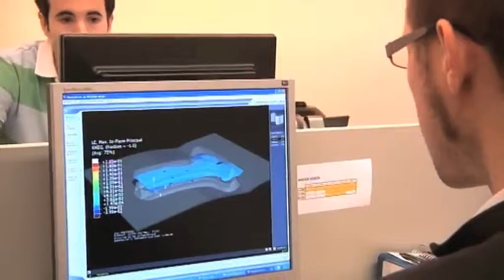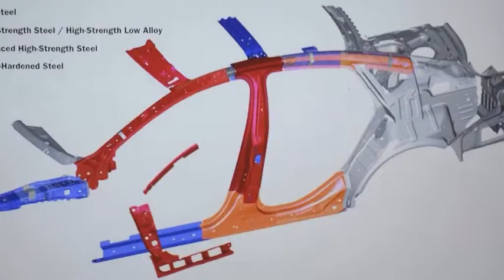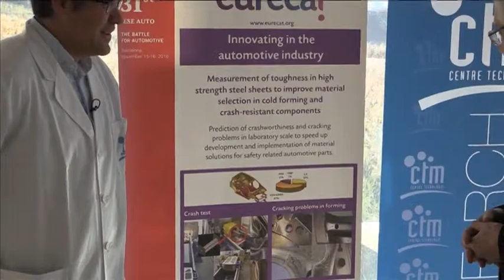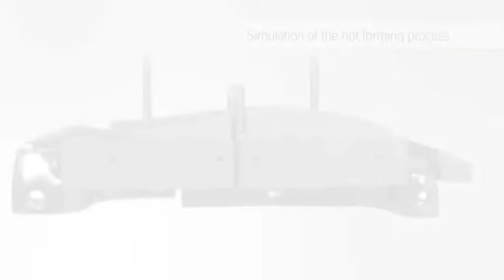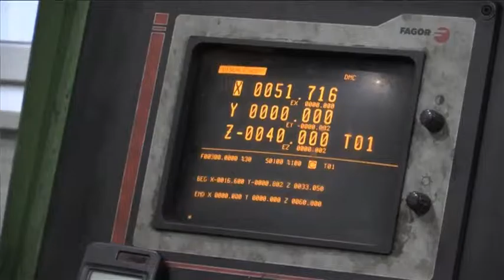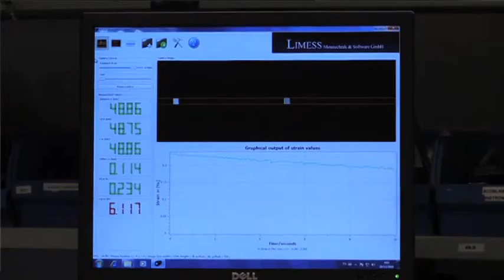CTM per dins Part I